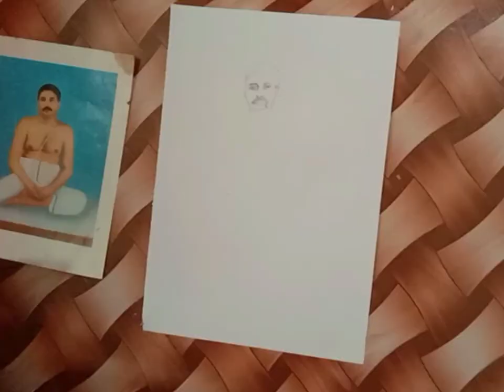Thakur Anukulchandra drawing